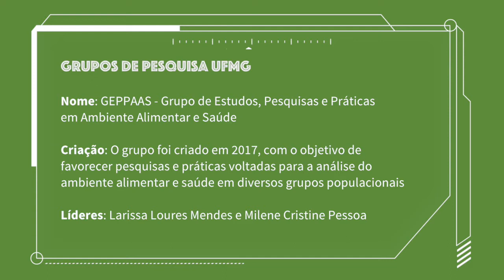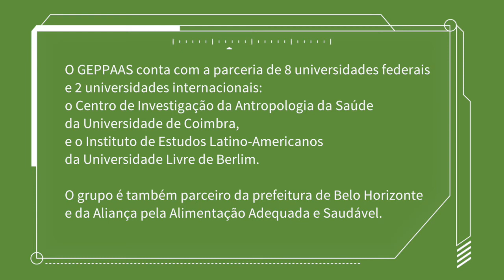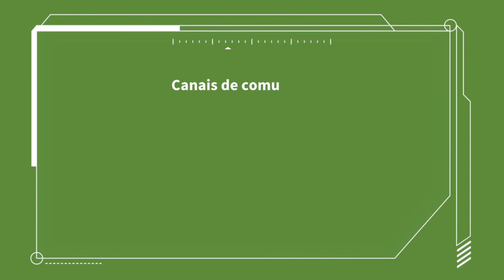GEPPAAS: estudos, pesquisas e práticas em ambiente alimentar e saúde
Conheça o GEPPAAS, Grupo de Estudos, Pesquisas e Práticas em Ambiente Alimentar e Saúde.

Vinculado ao Departamento de Nutrição da Escola de Enfermagem da UFMG, o grupo atua com diversos projetos na relação entre alimentação e saúde.